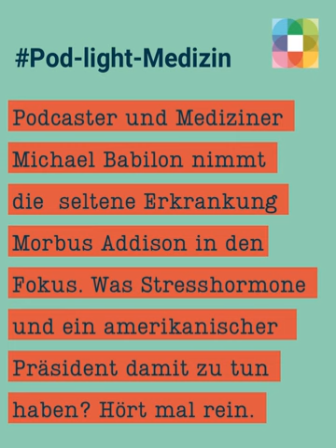Folge 9. Pod-light Medizin - Tag der seltenen Erkrankungen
Ungefähr 350 Millionen Menschen leiden weltweit an sogenannten seltenen Erkrankungen– in Deutschland ca. vier Millionen Menschen. Fast 8.000 dieser seltenen Krankheiten sind bisher bekannt. Die Tatsache, dass dann nur sehr wenige Menschen (ca. 5 von 10.000) diese Erkrankung haben erschwert die Diagnosefindung immens. Für Betroffene eine sehr belastende Situation.
Heute ist der Tag der seltenen Erkrankungen. Eine gute Gelegenheit für unseren Podcaster und Mediziner Michael Babilon diese anhand eines Beispiels in den Fokus zu rücken. Wenn ihr wissen möchtet, was sich hinter Morbus Addison verbirgt, wo das Stresshormon Cortisol gebildet wird und was ein amerikanischer Präsident damit zu tun hat, dann hört doch mal in unsere neuste Folge rein.

Unseren Podcast Pod-light Medizin findet ihr übrigens mit vielen weiteren spannenden medizinischen Themen auf allen gängigen Podcast-Kanälen.